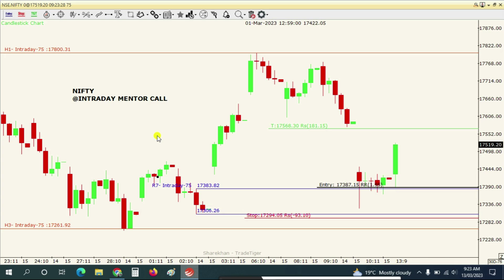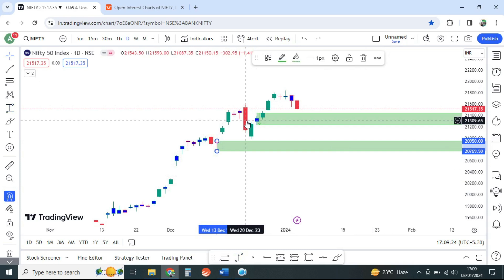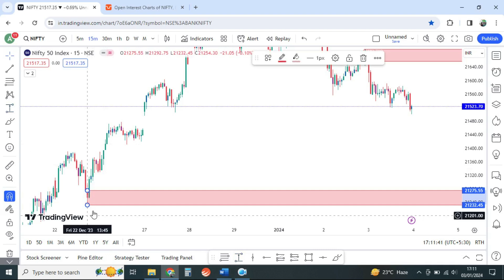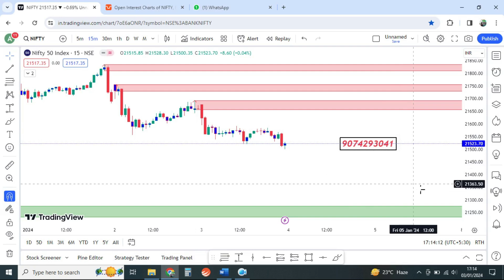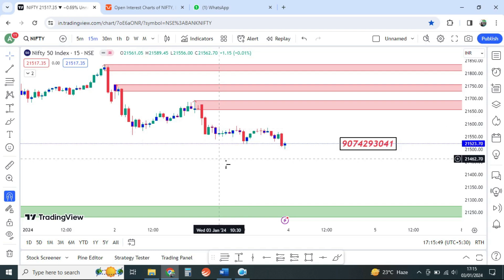Supply-Demand Nifty Prediction For Tomorrow | Stock Market Analysis | Sharekhan Tradetiger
Supply-Demand Nifty Prediction For Tomorrow | Stock Market Analysis | 4 January 2024 | Sharekhan Tradetiger

In this video, I'll be sharing with you my Share Market Analysis and Nifty Prediction for Tomorrow. I'll be covering everything you need to know about Tomorrow Market Prediction including the Nifty Prediction Tomorrow, Nifty Tomorrow Prediction, Power of Stocks for tomorrow Intraday and more.

We will do a detailed analysis of the tomorrow's Nifty 50 Prediction Live on chart. You will get Expert view on Tomorrow Nifty Prediction 4 January 2024. You can also learn Supply Demand Trading Strategy which is Basic of Stock Market Analysis. You will also learn to Mark Supply and Demand Zone perfectly.

We Will Also Discuss That How Share Market Behaved Today & Probability That How Nifty50 Tomorrow Can Behave On The Basis Of Supply Demand And Option Chain Analysis. We Will Also Discuss About Few Stocks Too That Can Have Good Movement Tomorrow.

Will Nifty be bullish tomorrow?
What is today Prediction of Nifty?
Is tomorrow Nifty bullish or bearish?
How can I predict tomorrow's market?
How to predict Nifty will go up or down?
Which Stocks will be bullish tomorrow?
Will nifty gap up or down tomorrow?
Which share is best for tomorrow?

In This Video The Topics Covered For Your Learning Are-
Nifty 50 Analysis for 4 January 2024,
Nifty Analysis for 4 January 2024,
Thursday Nifty 50,
Nifty Expiry Day On 4 January,
Chart Analysis For 4 January 2024,

0:00 Introduction
0:15 Nifty Prediction For Tomorrow
2:56 Option Chain Analysis Nifty
4:28 End